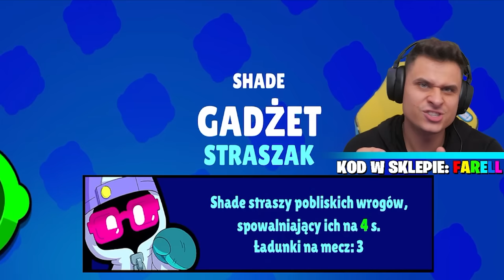ODBLOKOWAŁEM DUCHA „SHADE” GRACZE BĘDĄ SIĘ GO BAĆ!